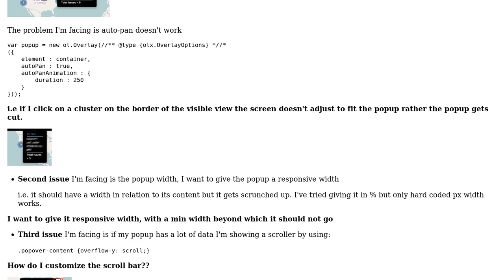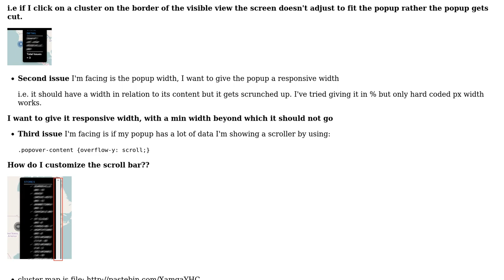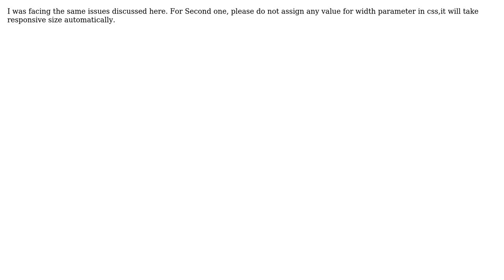GIS: OpenLayers 3 Popup customization issues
With thanks & praise to God, and with thanks to the many people who have made this project possible! | Content (except music & images) licensed under CC BY-SA | Music | Images & others | With thanks to user user2229100 user Pranjal Rathod and the Stack Exchange Network Trademarks are property of their respective owners. You are responsible for your own actions.